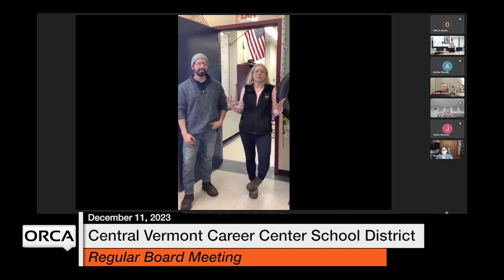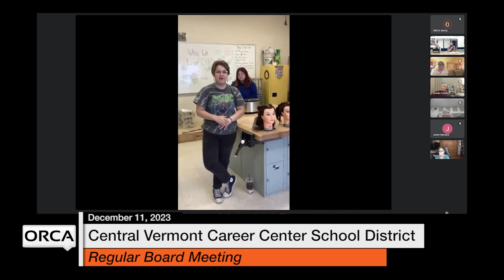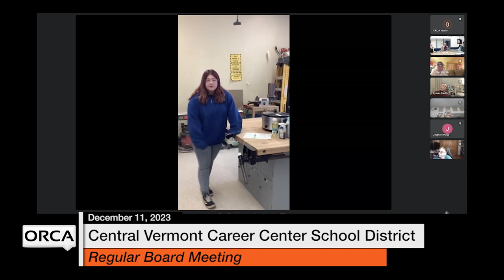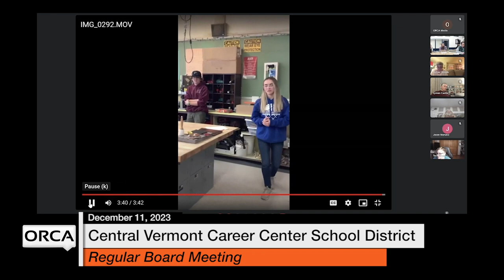Central Vermont Career Center - December 11, 2023 [CVCC]